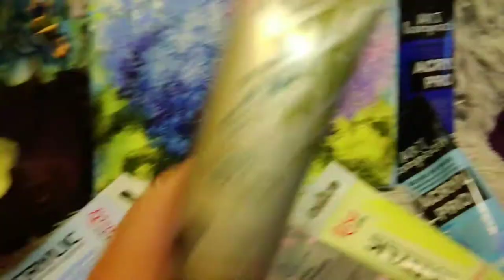КАК НАРИСОВАТЬ ЦВЕТЫ - ГОРТЕНЗИИ ПАЛЬЦАМИ. ПРОСТАЯ ТЕХНИКА РИСОВАНИЯ / Relaxing & TUTORIAL 🌸🤗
КАК НАРИСОВАТЬ ЦВЕТЫ -  ГОРТЕНЗИЮ ПАЛЬЦАМИ. ПРОСТАЯ ТЕХНИКА РИСОВАНИЯ
АКРИЛОМ  / Relaxing & TUTORIAL  🌸
В этом видео вы узнаете, как с помощью пальцев можно нарисовать цветы.
Такую простую технику может освоить любой, можно пробовать вместе с детками)
Вы увидите весь процесс создания картины под хорошую музыку
Видео в формате музыкального урока и для релакса. АРТ терапия!

инстограм: oksanakucheneva

Все кто желает поддержать, ВЫ можете сделать удобным для ВАС способом:
1. Карта Приват банка ГРН. № 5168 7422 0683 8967 Кученёва Оксана
2. Donut (для всех стран)